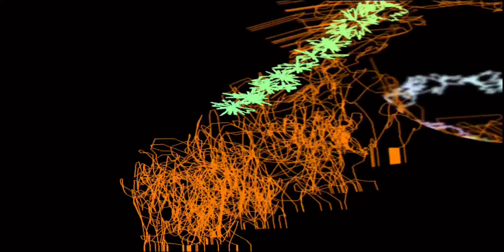Muse - Unnatural Selection visualizer thing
yeeeeeeee